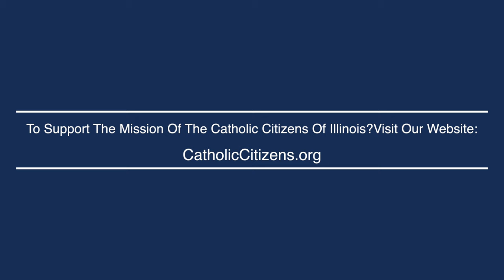Robert R. Reilly | Catholic Citizens Luncheon 02/11/2021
Film Work Done by: Joe C Filmmaking

0:00:00 - Prologue
0:00:22 - Welcome/Introduction to CCIL
0:08:36 - Grace
0:12:22 - Introduction of Robert R. Reilly
0:12:37 - Robert R. Reilly
1:12:25 - Q&A
1:29:33 - Closing Remarks and Thanks